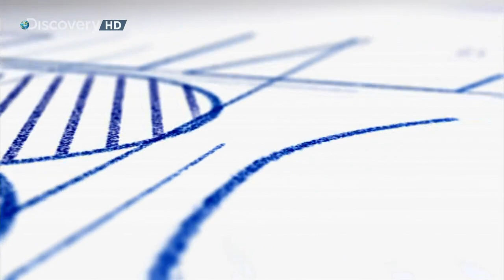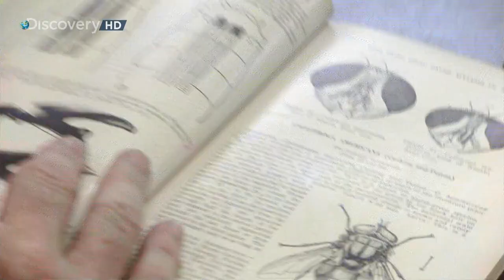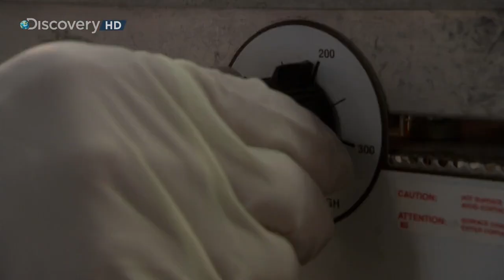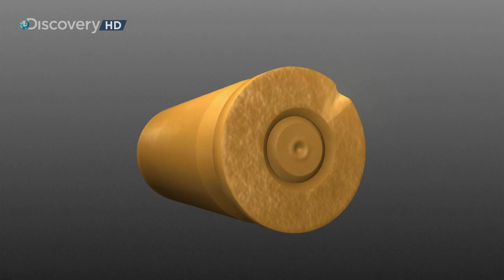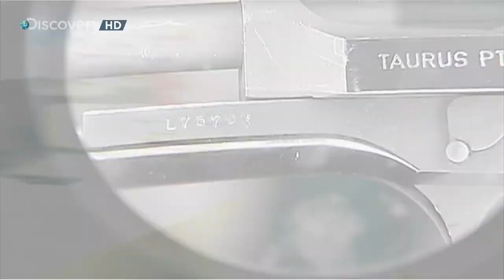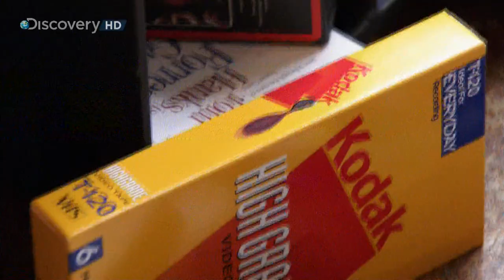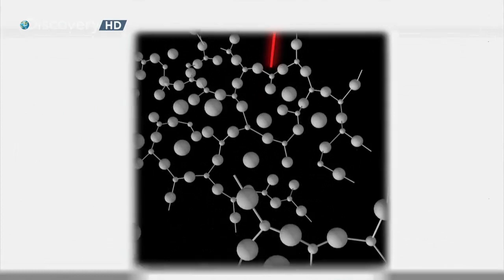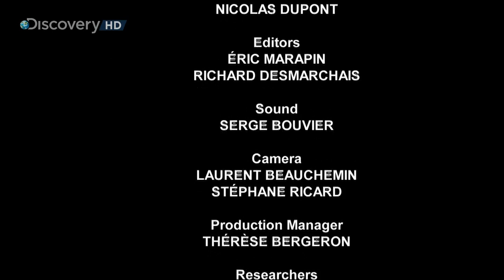Dich Discovery Channel Whats That About The Forensic Lab - BBC Discovery Documentary